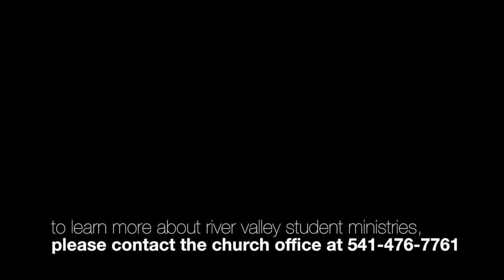Student Ministries Summer 2015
"Movin" by Group One Crew. RVC claims no rights to this song as it is used strictly for charitable gain.